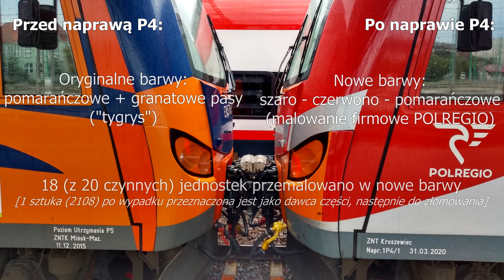Wszystkie "Tygrysy" Polregio już po naprawie P4! Prezentacja i porównanie EN57AL-2101 - EN57AL-2121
W 2015 roku, na zlecenie ówczesnych Przewozów Regionalnych (dziś Polregio), ZNTK Mińsk Mazowiecki wykonały kompleksową modernizację 21 elektrycznych zespołów trakcyjnych serii EN57 do standardu EN57AL. Otrzymały one numery w przedziale od 2101 do 2121 oraz charakterystyczne malowanie “pomarańczowe + niebieskie pasy”, które wówczas wprowadzano jako nowe barwy firmowe spółki. Modernizacja objęła m.in.: zmianę wyglądu czoła, zastosowanie rozruchu impulsowego i silników asynchronicznych, montaż nowego pulpitu maszynisty, drzwi odskokowo - przesuwnych, monitoringu i klimatyzacji przestrzeni pasażerskiej oraz jej pełną przebudowę, montaż nowych toalet w układzie zamkniętym, nowego systemu informacji pasażerskiej oraz dostosowanie pojazdu do potrzeb osób niepełnosprawnych.
Po kilku latach intensywnego użytkowania, EN57AL-2101÷2121 musiały przejść naprawy poziomu P4, aby utrzymać Świadectwo Sprawności Technicznej i pozostać w ruchu. Naprawy rewizyjne przeprowadzano od 2019 do 2021 roku, głównie w zakładach ZNT Kruszewiec, przy okazji przemalowując jednostki w aktualne barwy POLREGIO. Zaledwie dwie z nich (naprawione w PR Gdynia) zachowały oryginalne malowanie.
1 jednostka pozostaje wyłączona z eksploatacji po wypadku, z przeznaczeniem na części, a następnie do złomowania.
Zapraszam do obejrzenia prezentacji i składanki jednostek EN57AL, nagranych w Wielkopolsce.

00:00 wstęp i prezentacja
01:10 *Przed naprawą P4: EN57AL-2118 - tę jednostkę najpóźniej wyłączono z eksploatacji w celu naprawy*
01:25 EN57AL-2118 odjeżdża ze stacji Poznań Główny jako pociąg Regio 77500 do Ostrowa Wielkopolskiego
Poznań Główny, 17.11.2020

02:08 *Po naprawie P4:*
02:15 EN57AL-2101 w nowych barwach wjeżdża i odjeżdża z Gądek / R 17505 Łódź Kaliska - Poznań Główny
03:12 EN57AL-2111 przejeżdża koło bocznicy w Robakowie (stacja Gądki) / Regio Poznań Główny - Łódź Kaliska
03:42 EN57AL-2103 i 2106 - Tylko te jednostki po naprawie P4 mają oryginalne malowanie
03:52 Duet “tygrysków” EN57AL-2103+2106 odjeżdża z Poznania Głównego do Wrocławia

04:47 EN57AL-2112 w nowym malowaniu jedzie linią 272 w relacji Poznań Główny - Łódź Kaliska / R 71504
05:28 Brudny EN57AL-2113 odjeżdża z Poznania jako regio nr 77720 do Leszna
06:03 EN57AL-2112 obsługujący pociąg R 71504 Poznań - Łódź, odjeżdża ze stacji Kalisz
06:40 EN57AL-2111 jedzie odcinkiem Poznań Krzesiny - Gądki na tle terminala kontenerowego Metrans
07:09 EN57AL-2113 mija dawny dworzec, zbliżając się do stacji Kórnik / R 77508 Poznań Główny - Jarocin
07:47 Ubrudzona jednostka EN57AL-2117 rusza z Poznania Głównego podczas obsługi Regio 78447 do Kołobrzegu
08:41 Duet EN57AL-2103 (stare malowanie) i EN57AL-2118 (nowe), odjeżdża z Gądek / R 77547 Ostrów Wielkopolski - Poznań Główny
09:23 EN57AL-2113 jedzie linią 272 w stronę Gądek i Jarocina / R Poznań - Ostrów Wielkopolski
10:06 EN57AL-2121 manewruje na stacji Poznań Główny
10:29 EN57AL-2121 odjeżdża z Poznania jako Regio 76924 do stacji Wrocław Główny
10:59 EN57AL-2120 + EN57AL-2119 wjeżdżają na przystanek Poznań Dębiec / R 67927 Wrocław Główny - Poznań Główny
11:39 *EN57AL-2114 - ta jednostka jako ostatnia z “Tygrysów” przeszła naprawę P4*
11:50 EN57AL-2114 rusza w deszczu ze stacji Poznań Główny, jadąc do odległego Międzylesia / R 76902/3
12:49 zakończenie

Nagrania wykonano w latach 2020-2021.
Wszystkie filmy i zdjęcia są mojego autorstwa.

Dane na podstawie Ilostanu Pojazdów Trakcyjnych forumkolejowe.pl. Odczyt z dnia publikacji filmu. EN57AL w Ilostanie